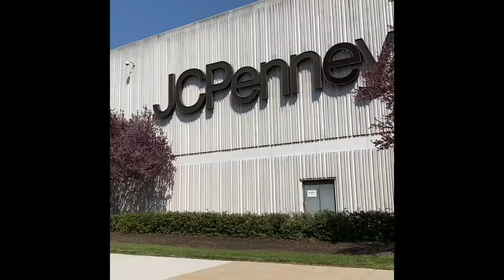The Mall in Columbia Fun Shopping ( Maryland Mall)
I had fun at the Mall in Columbia, Maryland. I visited so many different kids toy stores in the Mall. Unfortunately the kids play place was closed.